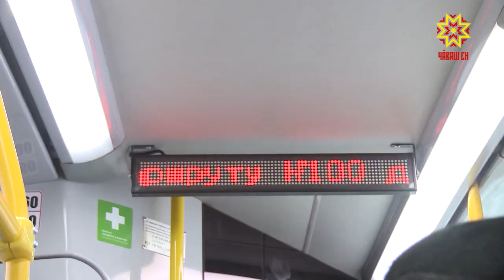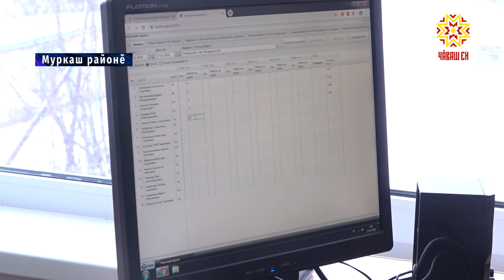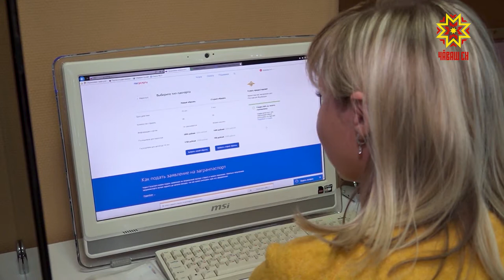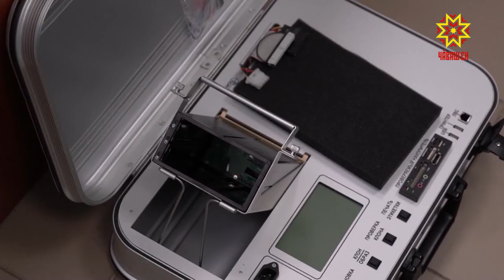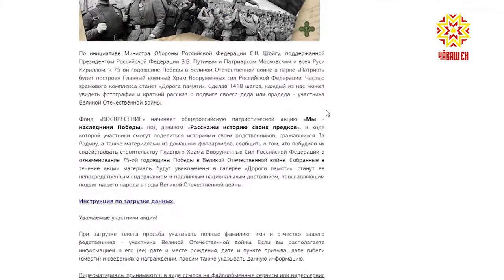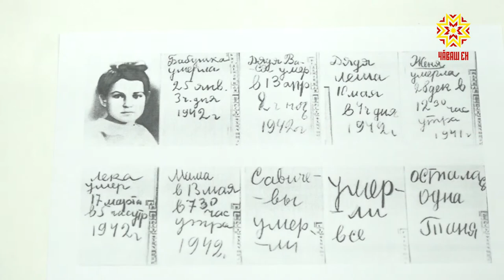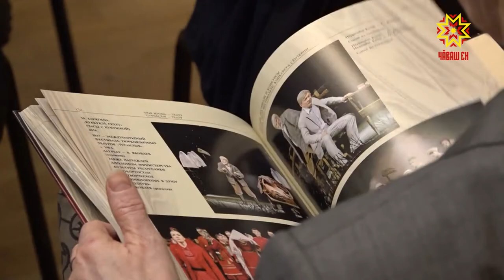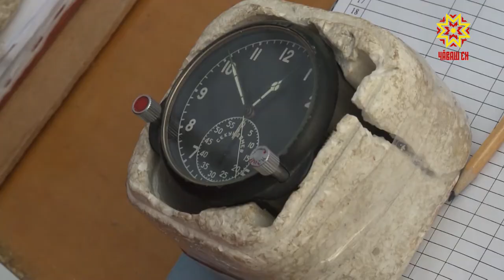Информационная программа "Эрне". Выпуск 24.01.2020